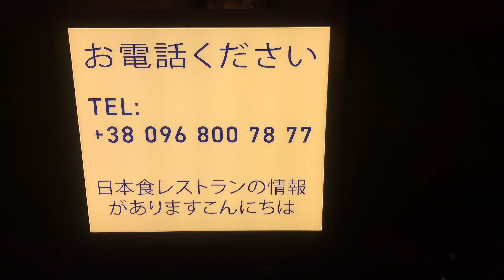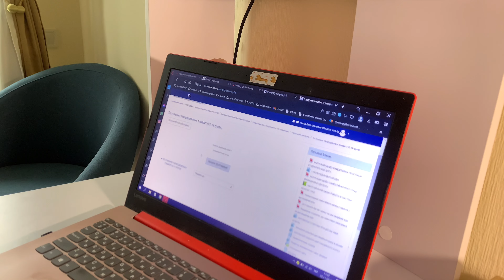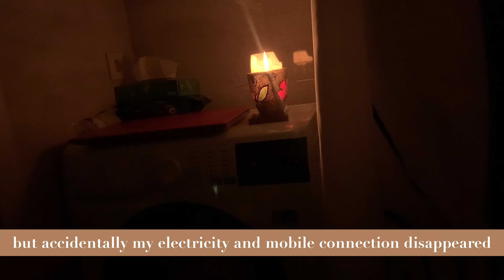study vlog in war 🇺🇦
study vlog in Ukraine! Study with me, reading, shopping. Hope it gives you some motivation!!

Hi! my name is Dasha and i'm a university student majoring in marketing in Kyiv.

00:00-00:09 - preview
00:10-01:17- making notes
01:18-02:01- birthday party
02:02-02:45- test and cooking
02:46-04:41- study session and war
04:42- 05:25 - shopping
05:26-06:30- studying

Sundae Sunset by Purrple Cat
Wish You Were Here by Purrple Cat
Midnight Stroll by Ghostrifter Official

faqs:
what do you film with? - iphone xs
what editing app do you use? - VLLO
where are you? - Kyiv, Ukraine

What this video's about: a level,study with